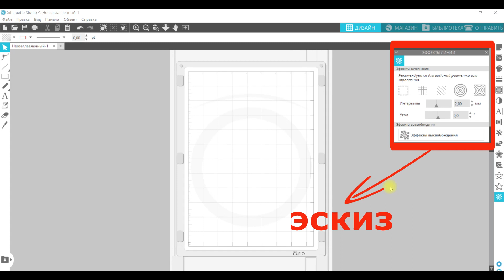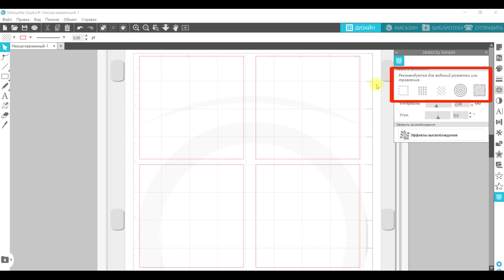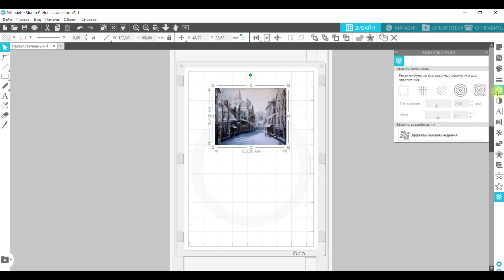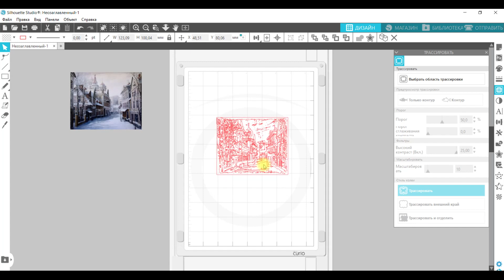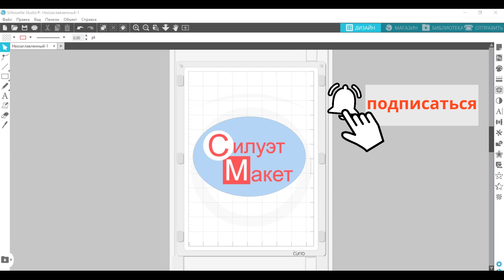Урок 13 (меню ЭСКИЗ) в программе Silhouette Studio для плоттеров Cameo, Curio, Portrait.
Для примера, преобразуем фотографию в скетч.
Рассмотрим меню ЭСКИЗ, и познакомимся с разделами ЭФФЕКТЫ ЗАПОЛНЕНИЯ и ЭФФЕКТ ВЫСВОБОЖДЕНИЯ. Узнаем как поменять угол штриховки, шаг заполнения и преобразовать объект, заполненный эффектом, таким образом, чтобы можно было редактировать линии самого заполнения.